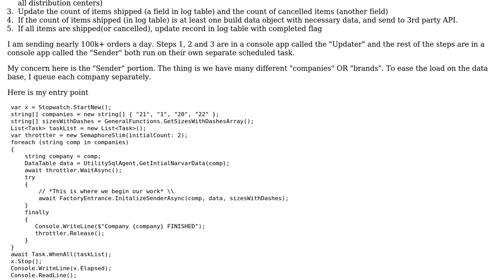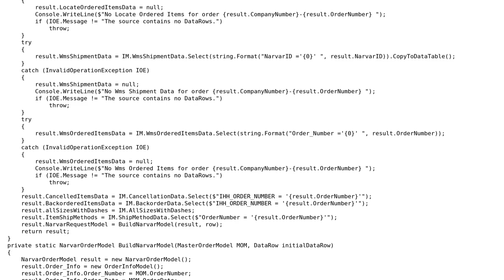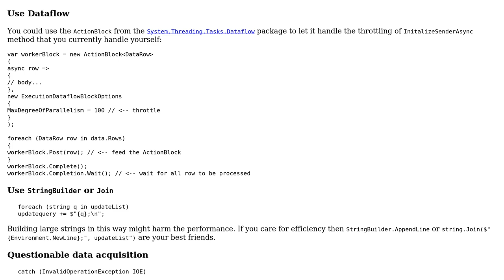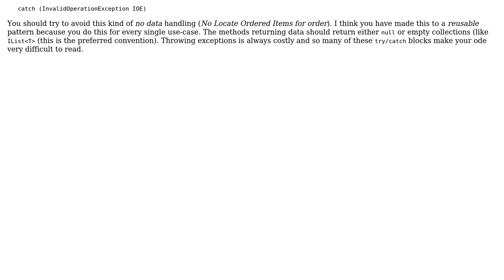Code Review: Collecting data into objects and POSTing to 3rd Party API (3 Solutions!!)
Code Review: Collecting data into objects and POSTing to 3rd Party API

With thanks & praise to God, and with thanks to the many people who have made this project possible! | Content (except music & images) licensed under CC BY-SA | Music | Images & others | With thanks to user yiffyiffyiff user t3chb0t user dfhwze user boo and the Stack Exchange Network Trademarks are property of their respective owners. You are responsible for your own actions.